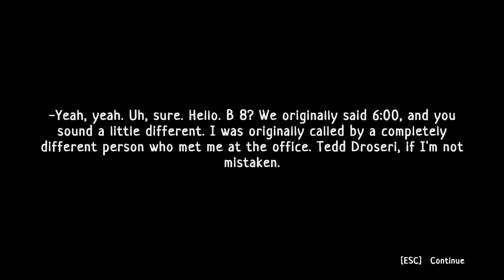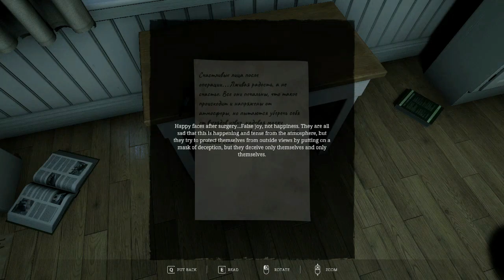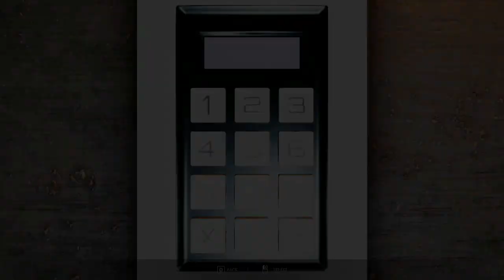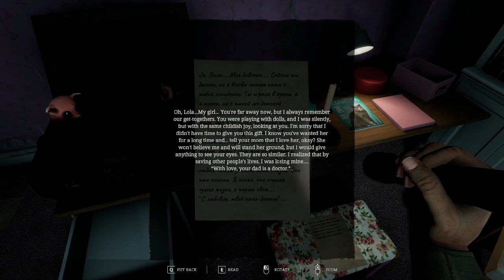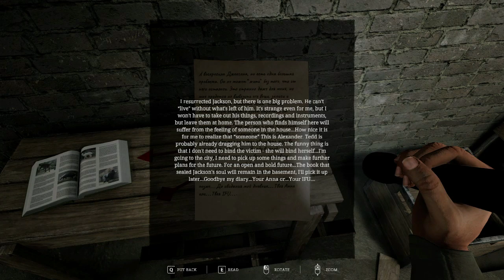IFU - Full Game (No Commentary)